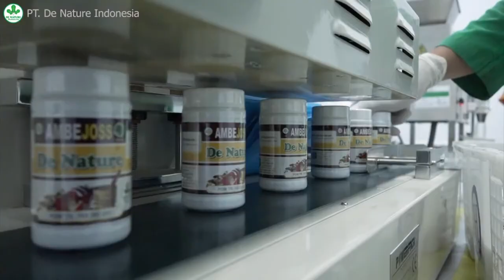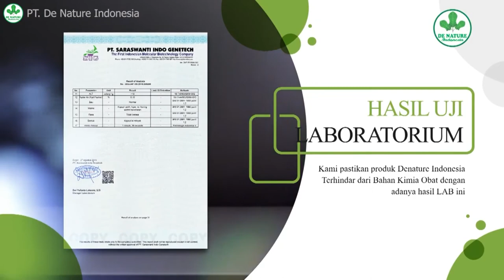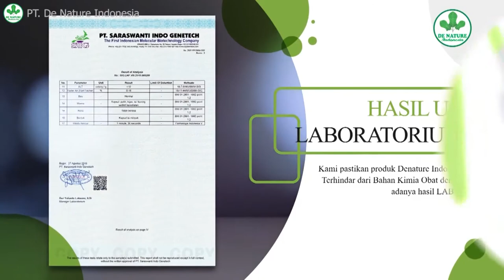PENYAKIT JANTUNG SEMBUH SETELAH MENGKONSUMSI INI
Gak cuma orang lanjut usia aja, anak muda juga bisa lho kena penyakit jantung. Makanya, penting bagi kamu untuk mengenali ciri-ciri penyakit jantung sejak dini.Simak penjelasan video berikut ini "

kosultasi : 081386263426